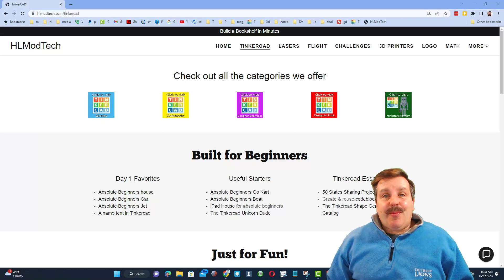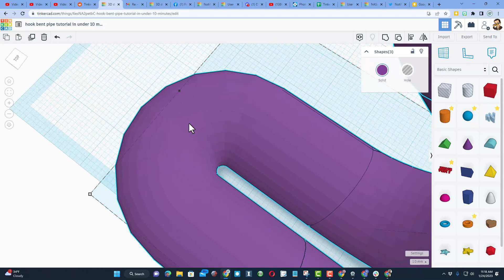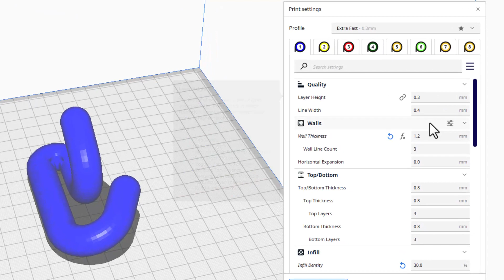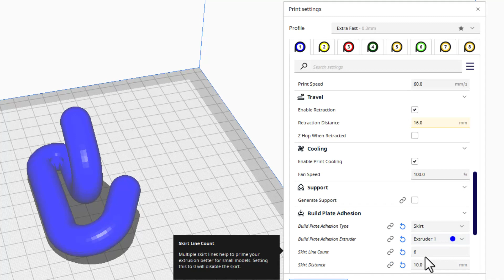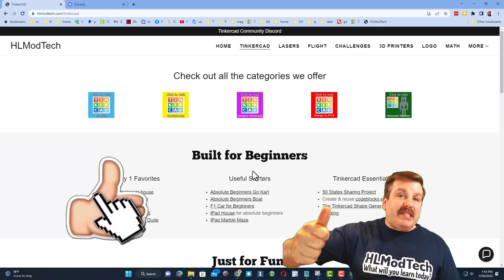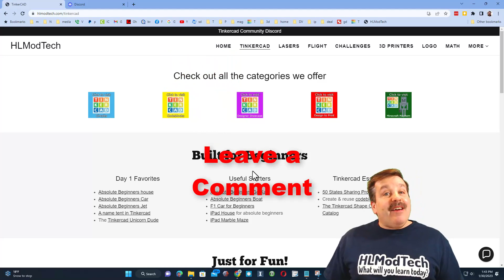Tinkercad Double Hanger 3d Print Mod Timelapse & Quick Test Hook Print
Testing the Tinkercad Double Hanger 3d Print Mod Timelapse in minutes. A Quick Test of the Hook Print after a few simple mods.

Make a 3D printable Tinkercad double hanger with these Absolute Beginner Steps! Shoutout to Brandie for asking the question. Have a glorious day and keep Tinkering!

Contents

00:00 - Intro
00:18 - Tinkercad Design review
00:37 - Design modification
02:00 - 3d Printer steps
03:25 - Timelapse
04:46 - Print Check & Test
06:03 - Final reminders
06:56 - Outro